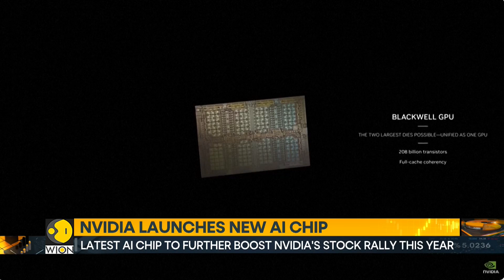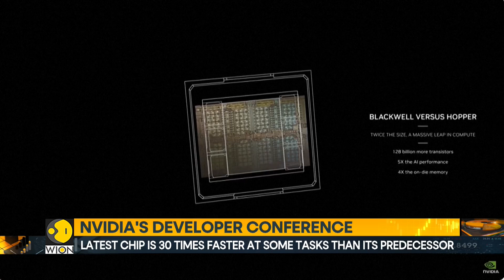New NVIDIA AI Chip is 30 times faster at some tasks than its predecessor | World Business Watch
The global AI race has got yet another boost, thanks to market leader Nvidia. The chip maker has announced its latest AI chip 'B200', which is reportedly 30 times faster than its predecessors. Nvidia's latest innovation is not only likely to extend its market domination but also heat the AI race.